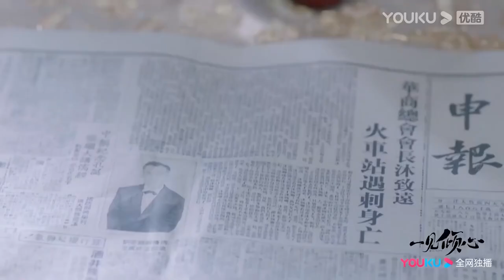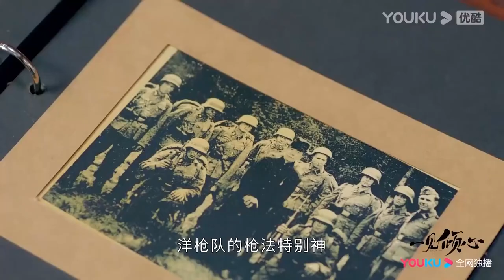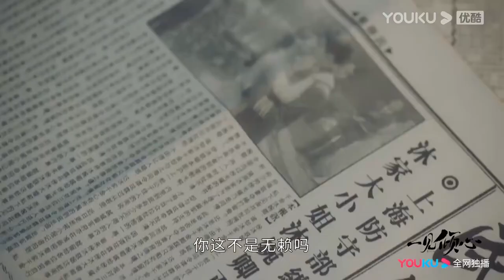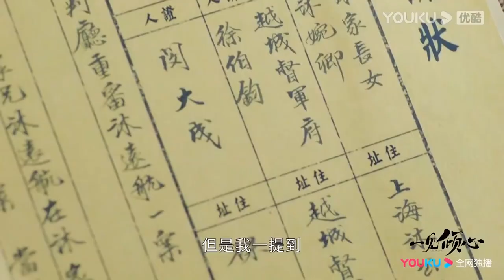【最新預告合集】甜蜜大婚！小嬌妻穿上婚紗美極了，霸道司令忍不住熱吻，一吻定終生！【一見傾心 Fall In Love】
🍍剧情介绍🍌
        二十世纪初动荡的年代下，谭家军少帅谭玹霖与上海第一财阀嫡女沐婉卿强强结盟翻盘逆袭，在乱世上海展开一段浪漫爱情故事。